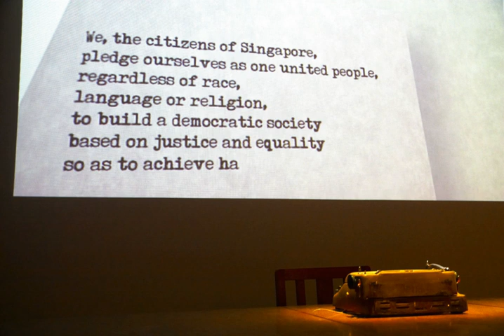Singapore National Pledge | Wikipedia audio article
00:01:44 1 The Pledge
00:03:18 2 Guidelines for usage

- Socrates

SUMMARY
The Singapore National Pledge is an oath of allegiance to Singapore. It is commonly recited by Singaporeans in unison at public events, especially in schools, in the Singapore Armed Forces and during the National Day Parade.
In October 1965, William Cheng, Principal Assistant Secretary of Administration of the Ministry of Education, mooted the idea of a pledge to inculcate national consciousness and patriotism in schools. The idea gained the support of then Minister for Education, Ong Pang Boon, who gave the task of drafting the pledge to Philip Liau, Advisor on Textbooks and Syllabuses, and George Thomson, Director of the Political Study Centre.
Ong sent the two drafts to the late S. Rajaratnam, then Minister for Foreign Affairs, for his comments. After that, the draft underwent another round of revisions by Ministry officials as well as then Prime Minister Lee Kuan Yew before submission to the Cabinet for final approval.
From August 1966 onwards, students began reciting the National Pledge before the start of each school day. As not many schools then had open areas for morning assemblies, the Pledge was initially recited mainly in classrooms. Since then, the National Pledge has been recited during National Day occasions, the National Day Parade and school assemblies. The original English text was also translated into Chinese, Malay and Tamil.
According to the late S. Rajaratnam, the Pledge emerged against the backdrop of a vital struggle to forge a sense of nationhood and build “a Singapore we are proud of”. He believed that language, race and religion were potentially divisive factors and used the Pledge to emphasise that these differences could be overcome if Singaporeans were united in their commitment to the country.